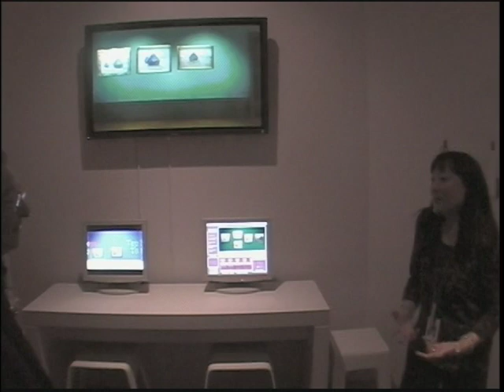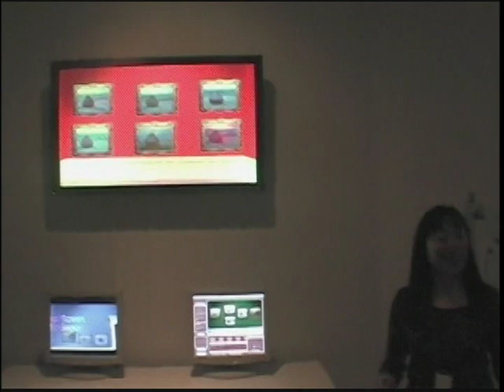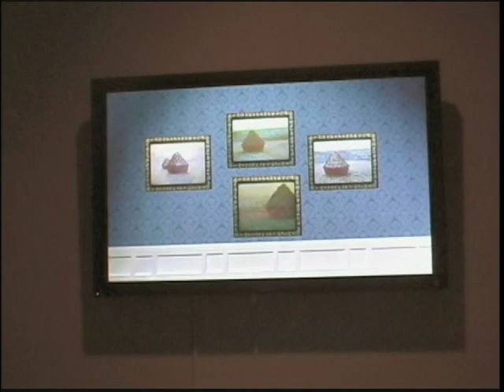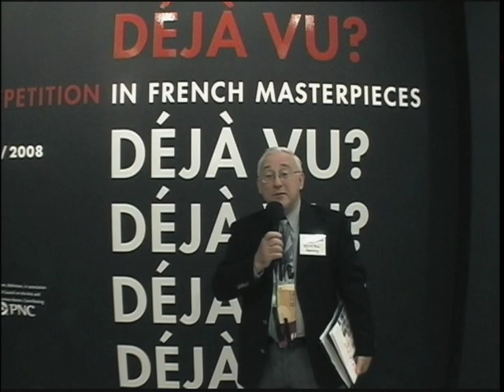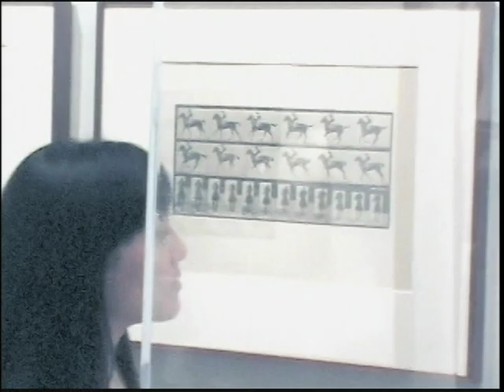TOP OF THE MORNING WALTERS ART GALLERY DEJA VU PART TWO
TALK SHOW ENTERTAINMENT AROUND BALTIMORE